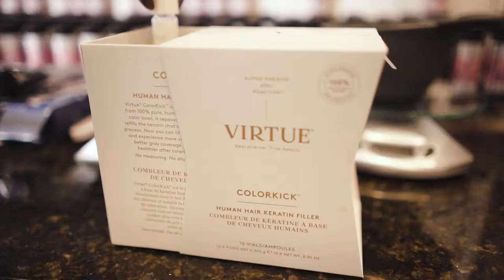Ash Salon JD BARBER Promo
Shot and directed by Josiah Mendoza
Sony A7R III
Small Rig cage
Zhiyun Weebill Lab gimbal